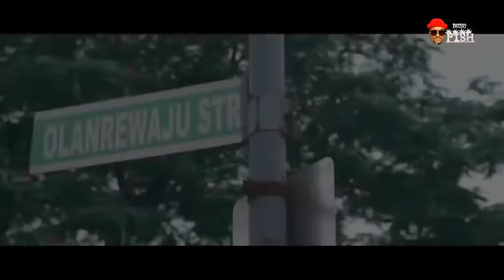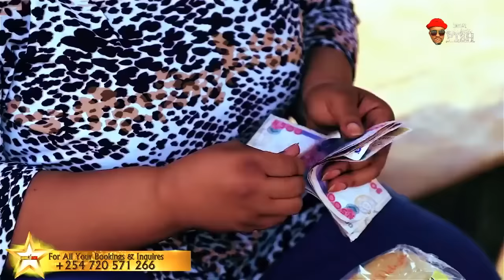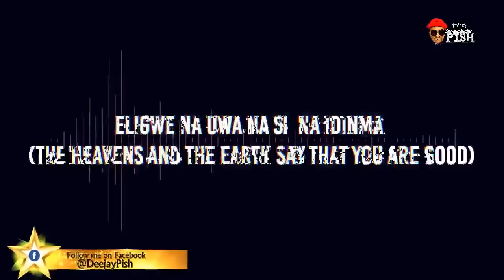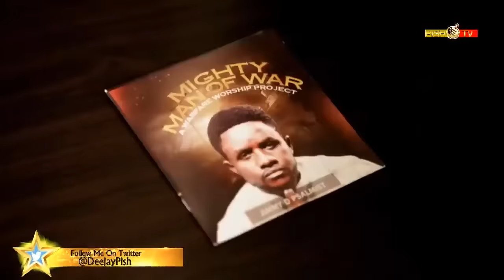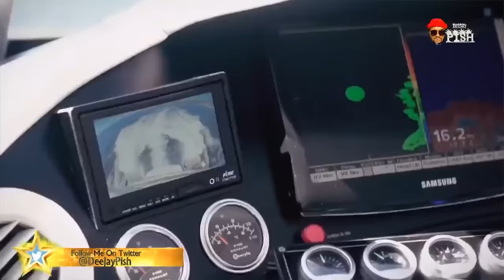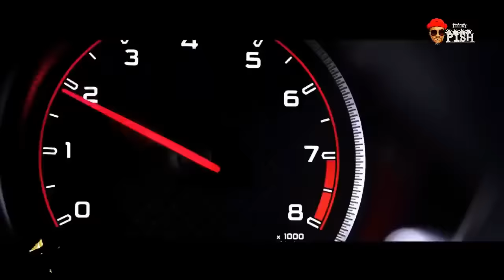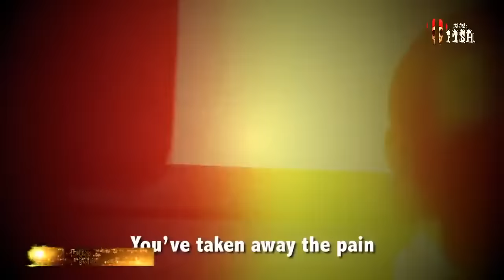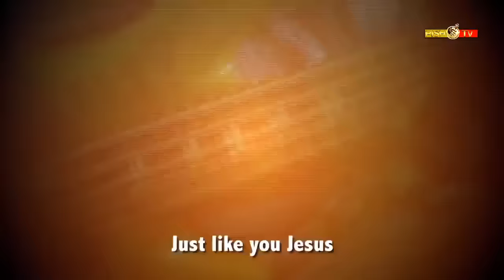AFRICA MEGA WORSHIP VIDEO MIX 2021 NAIJA WORSHIP MIX2021- 2022 DJ PISH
AFRICA MEGA WORSHIP 1 VIDEO MIX 2021| NAIJA WORSHIP MIX 2021| DJ PISH| JUDIKAY| MERCY CHINWO| CHIOMA